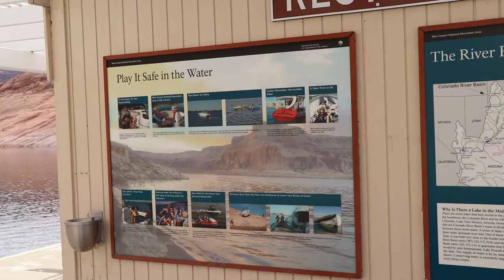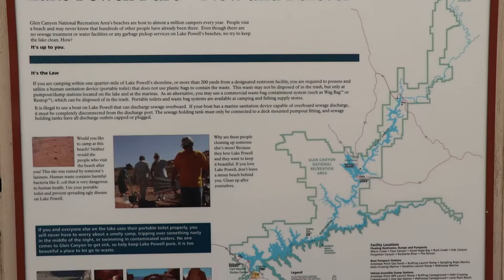SHIA LABEOUF EATEN By CARP! or Trip from Antelope to Bullfrog Marina Part 3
The third and final installment of a trip from Antelope Point Marina To Bullfrog Marina and back. Is it clickbait? maybe :D but that's how youtube works these days. Have a great day!